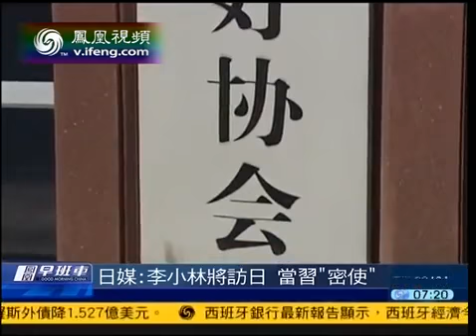【泛华网】充当习近平密使，李小林或将访日